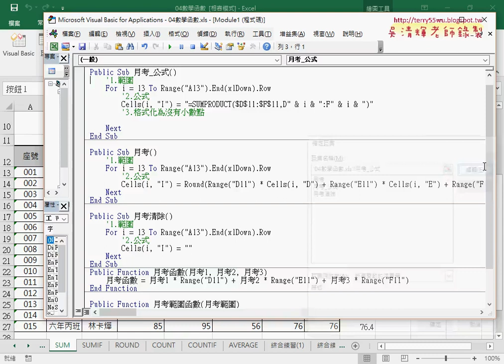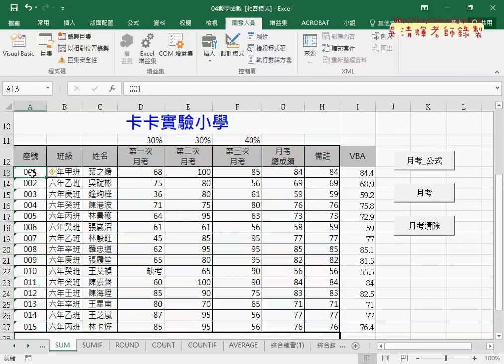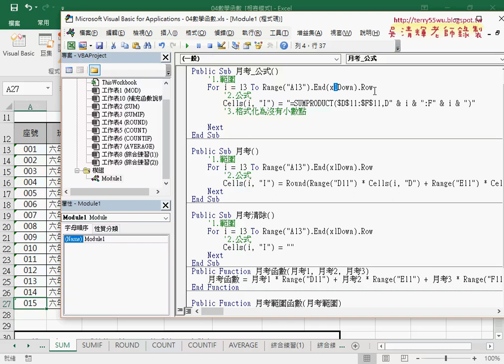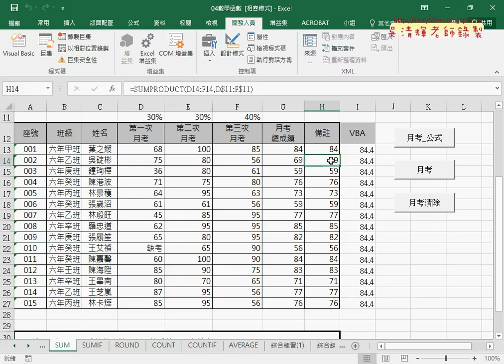02 用VBA輸出公式